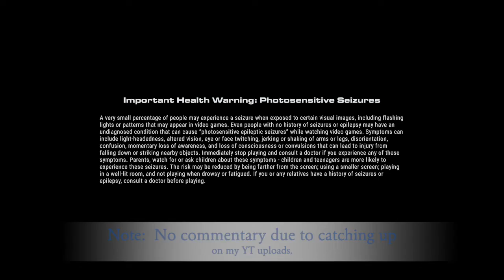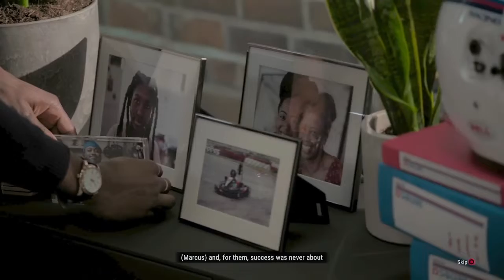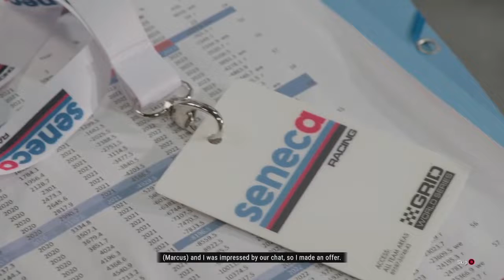Prologue Race (Day 1) - GRID Legends Gameplay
Since the GRID Legends game that I am playing is on 10-hour trial mode, I won't be able to show that much content until this racing game is on Xbox Game Pass, which will save me a lot of money on my wallet.  Anyways, enjoy this introductory video and see whether you like this racing game or not.

If you want to view more F1 2021 playlist video content, click on this link here to view all my gameplay playlist

WhatiFRacing
RealRadman